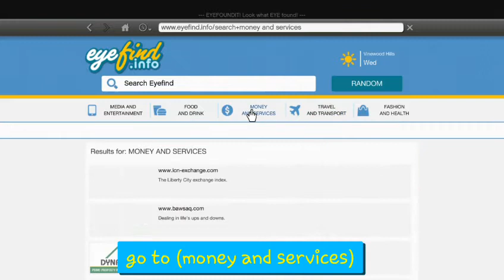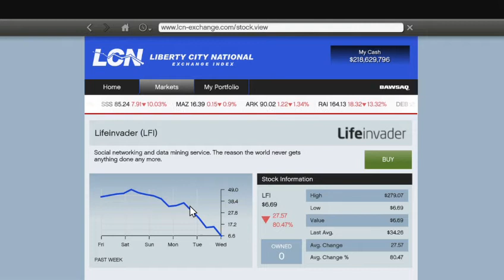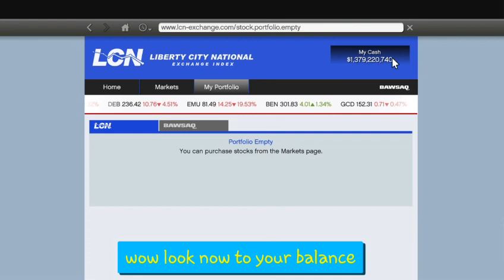How to get a lot of money in gta 5 story mode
This video is about how to get a lot of money in simple steps in gta 5 story mode for ps4 and Xbox 1